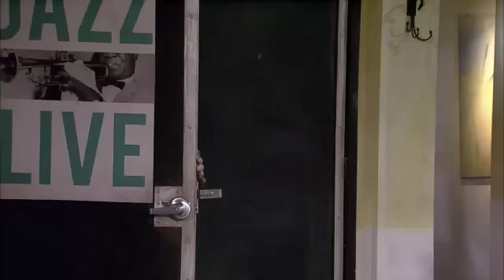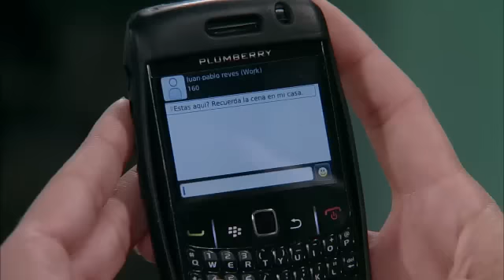Relaciones Peligrosas | Capítulo 40 [3/5] | TVTelemundo